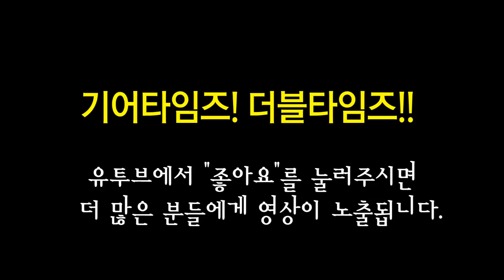펜더 Fender USA American Original 50s Telecaster